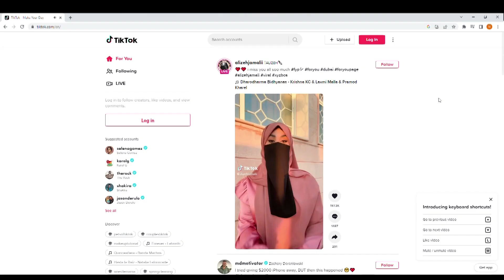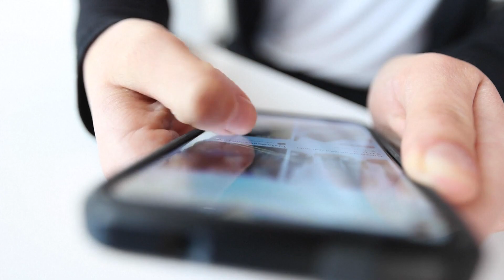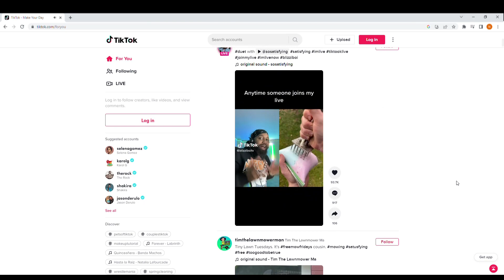Why is TikTok engulfed in controversy? And if you want alternatives, what are they?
207’s tech guy offers some answers to those and other questions about the hugely popular app.